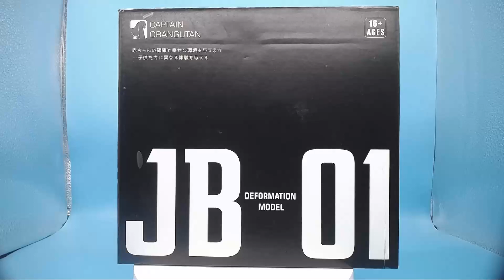这家名字到底是啥的缩写？变形金刚KO版铁工厂四变猩猩